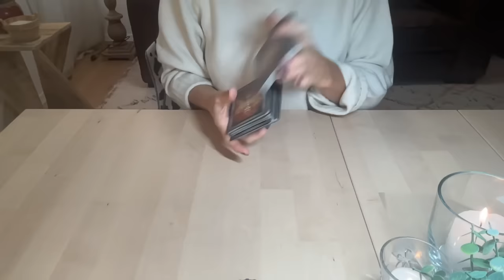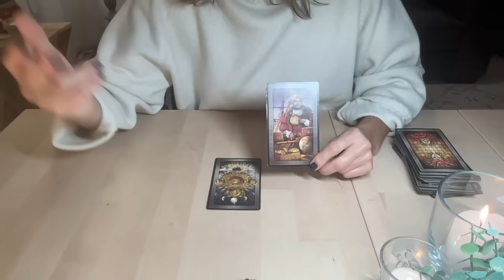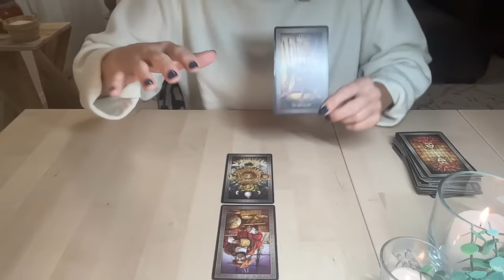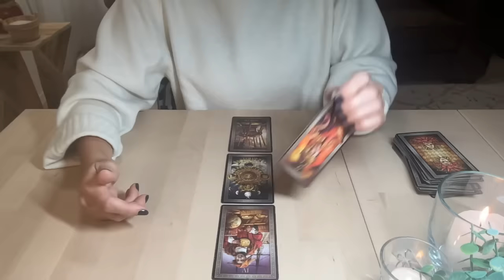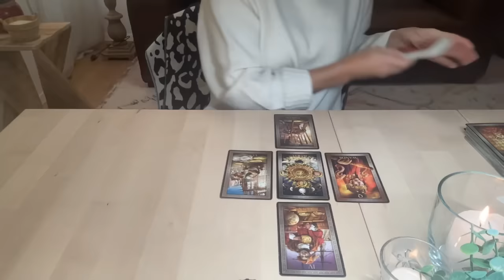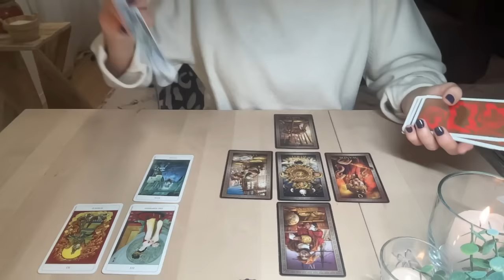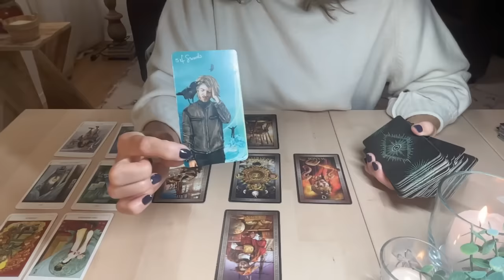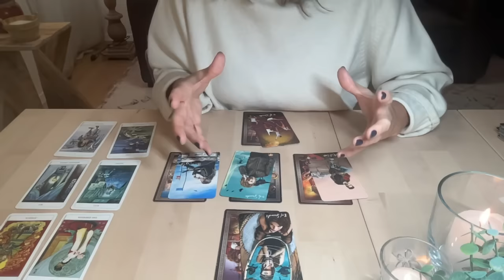SAGITTAIRE ~ Projection 1er semestre 2024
SAGITTAIRE (signe, ascendant ou Lune) : Carte oracle "LA TRANSFORMATION"

Les jeux utilisés pour ces vidéos de "Projections 1er semestre 2024" sont :
1. Lecture YouTube : Tarot Grand Luxe
2. Extension : The Light Seer's Tarot
3. Oracle Extension : Le Tarot Psychique
4. Arcanes majeurs pour les mois : The Chinese Tarot Deck